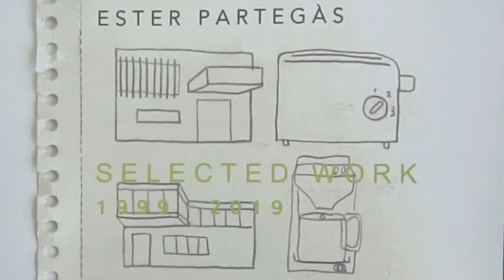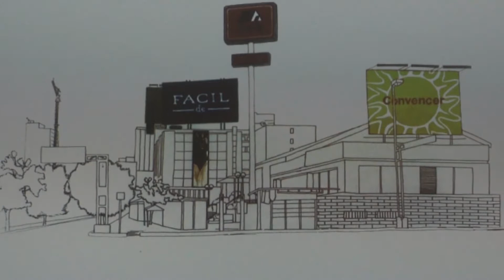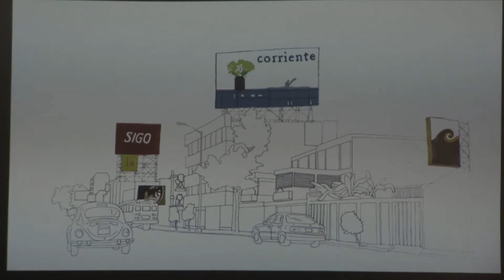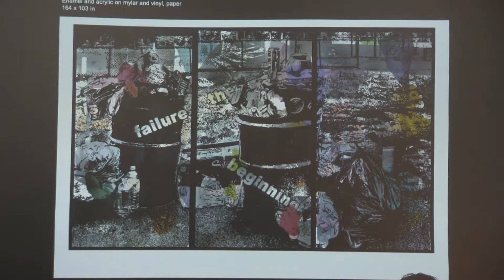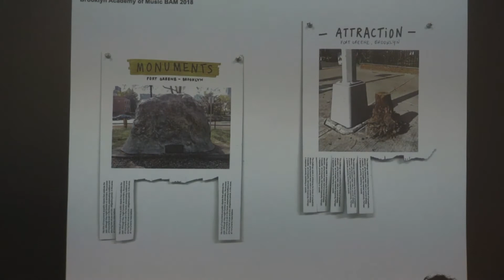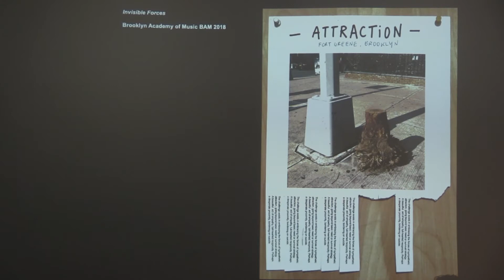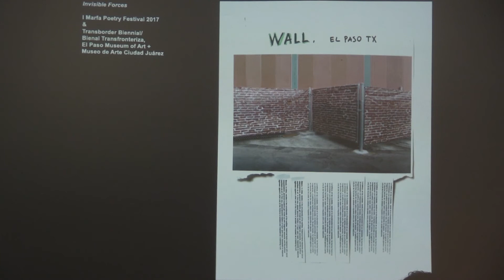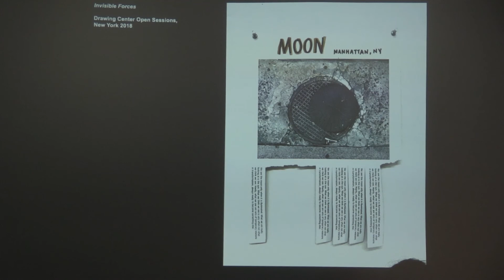Miércoles de SOMA | Ester Partegas